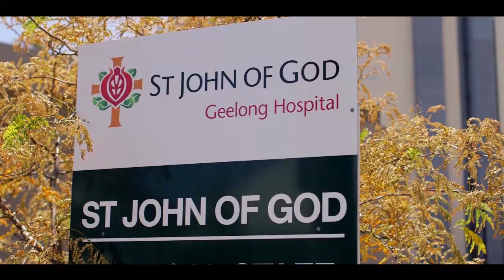Mayor Darryn Lyon's speech to Chinese guests